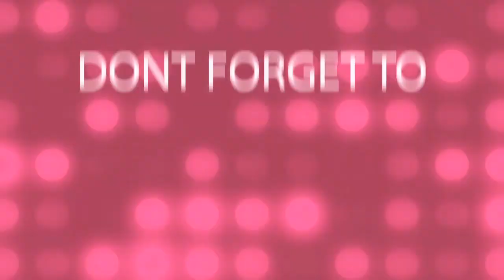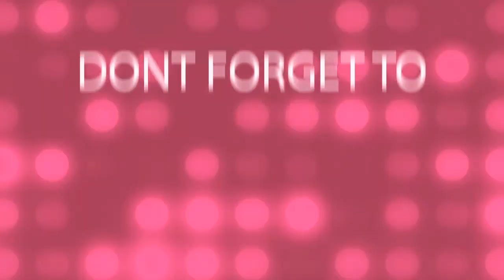Manila Bay | Maraming mga Pagbabago, Marami ding Kaabang-abang